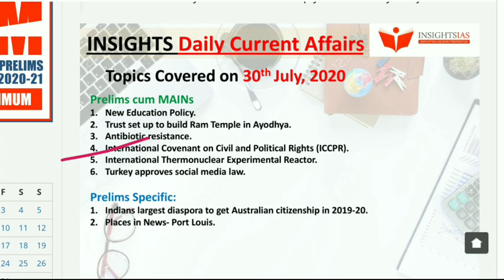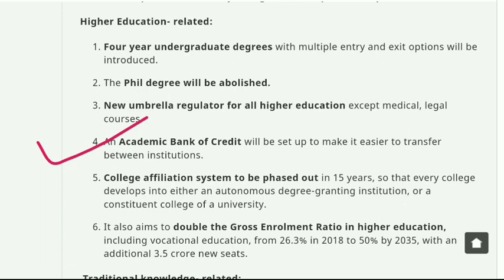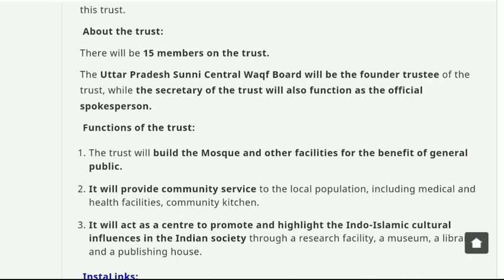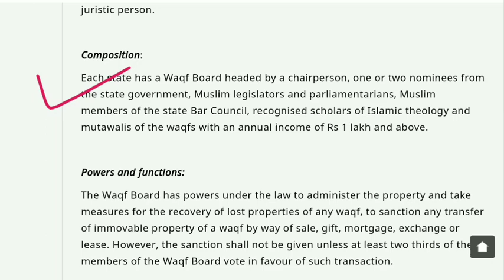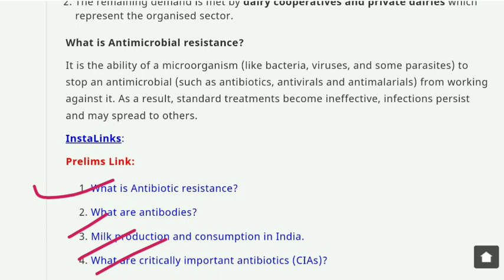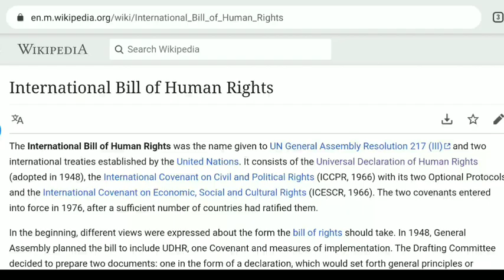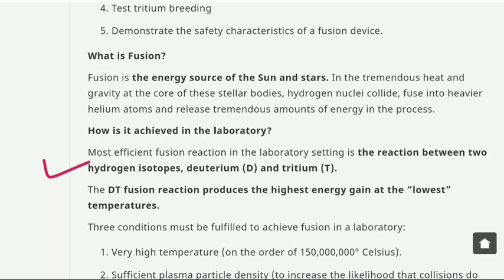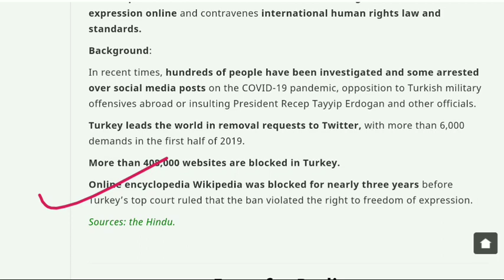Insight IAS Daily Current Affairs | 30th July 2020 | IAS Exam 2020 | UPSC 2020